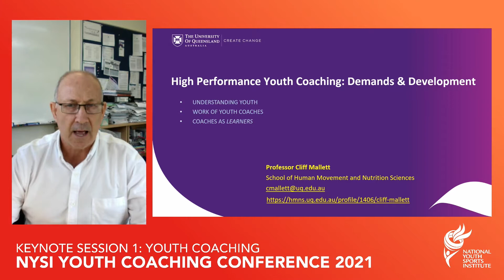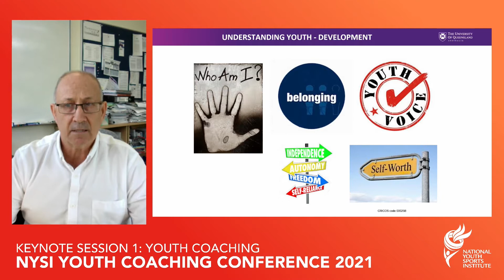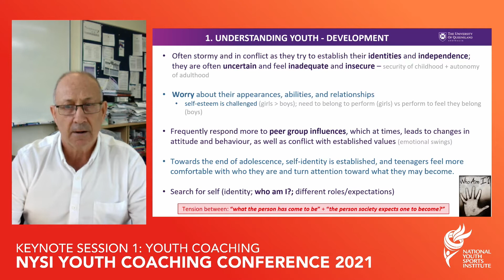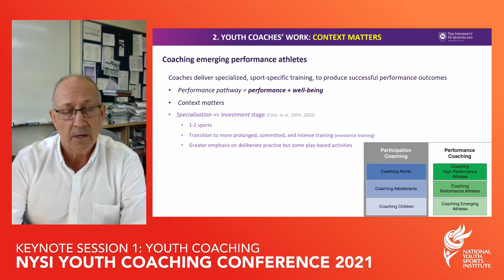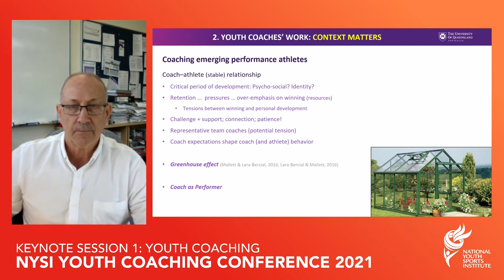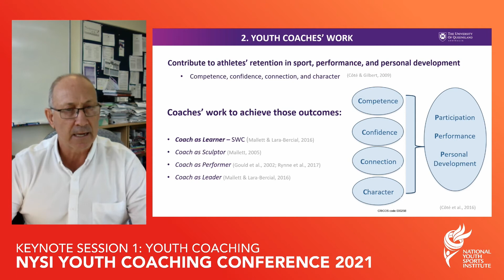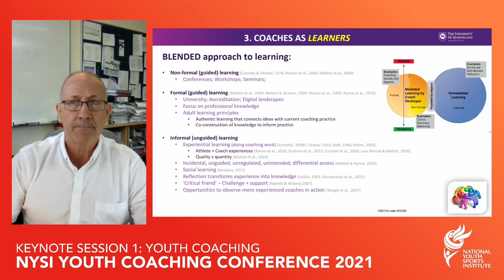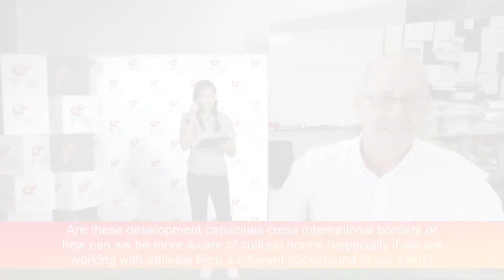Youth Coaching Conference 2021: Keynote Speech 1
The Youth Coaching Conference 2021 was held on 18th March. The first part of the keynote was given by Prof. Clifford J. Mallett from the School of Human Movement and Nutrition Sciences of the University of Queensland.

The topic of his keynote speech was - High Performance Youth Coaching: Demands & Development.